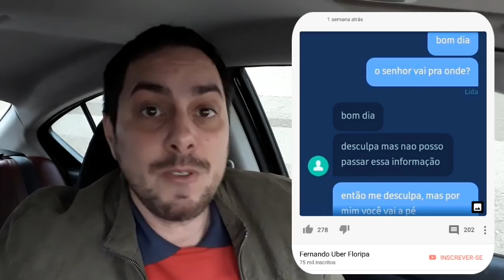UBER: como SABER o DESTINO da Viagem ANTECIPADAMENTE